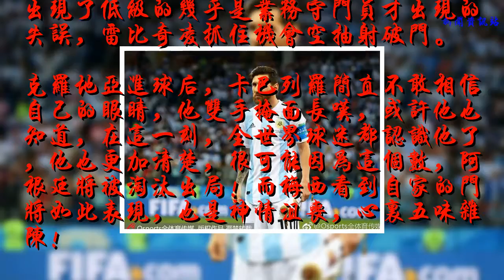卡巴列羅業務級別失誤，梅西老馬神情沮喪，女球迷欲哭無淚！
世界杯D組小組賽第二輪，阿根廷對陣克羅地亞，比賽進行到53分鐘，場上出現了讓人不敢相信的一幕，阿根廷卡巴列羅出現了低級的幾乎是業務守門員才出現的失誤，雷比奇凌抓住機會空抽射破門。
    克羅地亞進球后，卡巴列羅簡直不敢相信自己的眼睛，他雙手掩面長嘆，或許他也知道，在這一刻，全世界球迷都認識他了，他也更加清楚，很可能因為這個數，阿根廷將被淘汰出局！而梅西看到自家的門將如此表現，也是神情沮喪，心里五味雜陳！

    同樣不敢相信自己的眼睛的還有看臺上阿根廷德女球迷，只見這位女球迷把球衣深深捂住了自己的嘴，眼神中透露著絕望，
而馬拉多納看到這一幕，則不敢相信的咬起了自己的手指。此時此刻，不知道老馬心里是怎樣的滋味！?